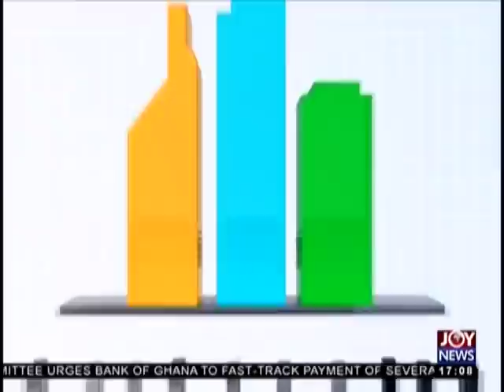Business Live on JoyNews (7-9-18)